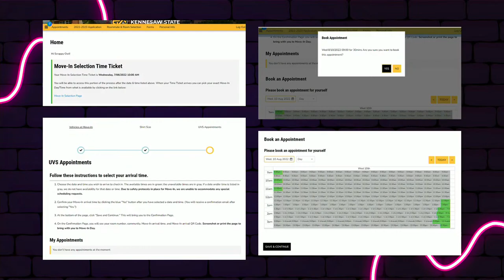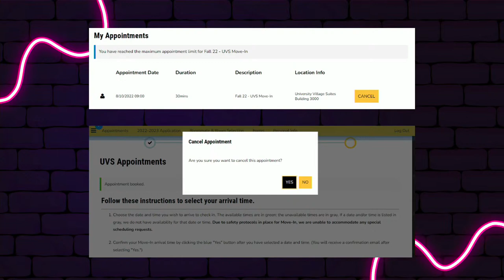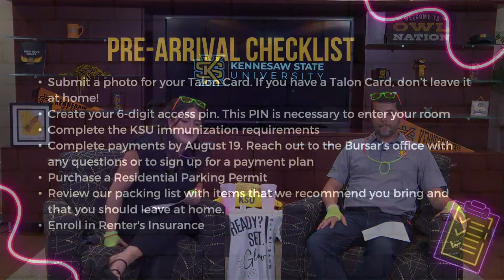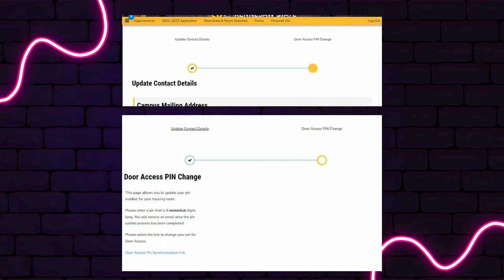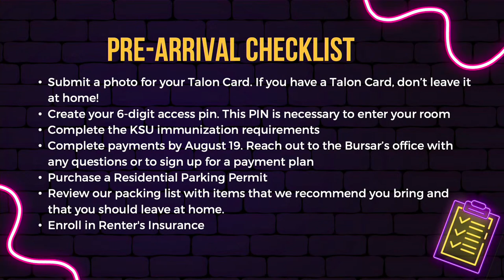Housing Live! Move-In 2022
Join us for our LIVE event where we're talking all about Move-In!